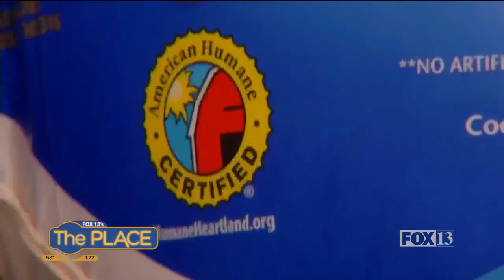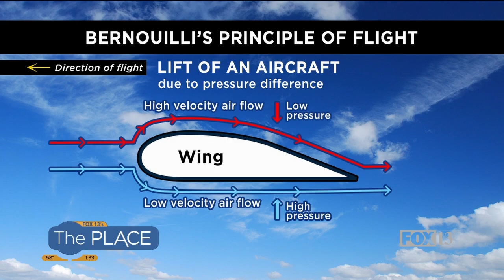Learn what Bernoulli's Principle is with this fun experiment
It's time for another fun science experiment at Clark Planetarium.  This time we're levitating.